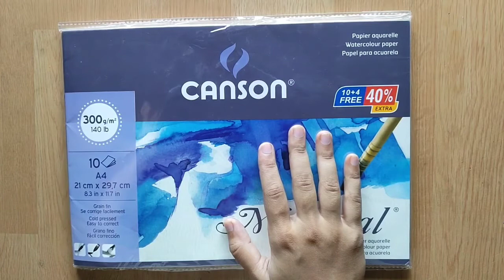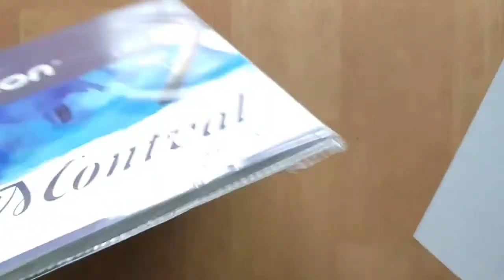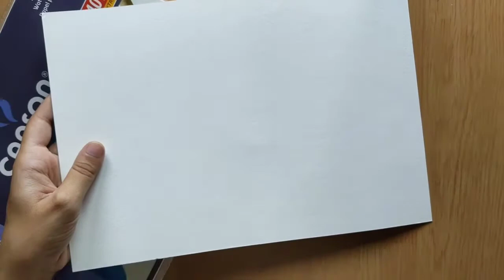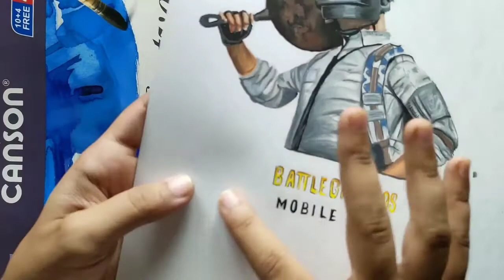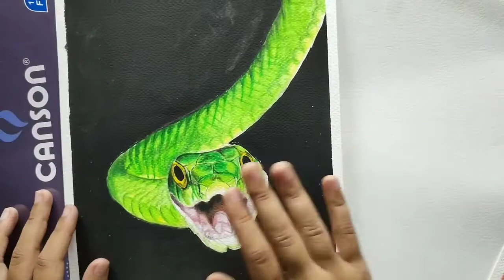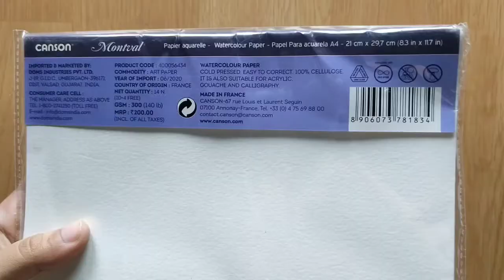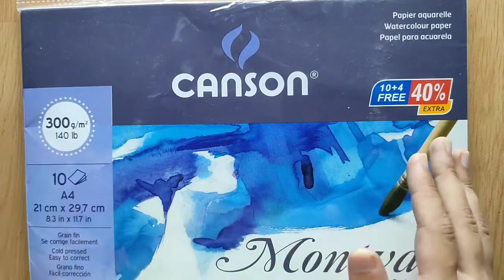Best Watercolor And Poster Colour Paper | Canson 300 Gsm Paper | Unboxing and Review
Hey guys ☺️

In today's video I have reviewed and unboxed the best watercolor paper which is 300gsm cold pressed watercolor paper from canson.  We can use this paper for poster color and watercolor.

Canson Watercolor Paper 👇